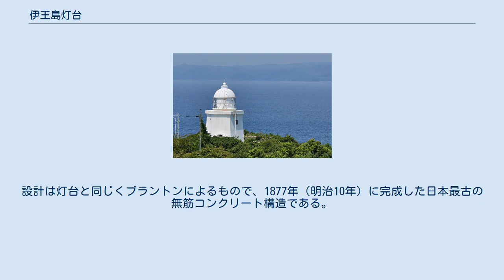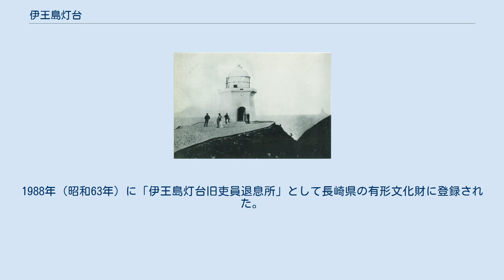伊王島灯台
伊王島灯台（いおうじまとうだい）は、長崎県長崎市の伊王島にある灯台。
 長崎港の入口、伊王島の北端に位置する。
現在の灯台は白色、六角形の鉄筋コンクリート造りで、2003年（平成15年）に改築されたものだが、灯頂部のドームは1870年（明治3年）の建設当時のものがそのまま利用されている。
 初代伊王島灯台 1866年（慶応2年）に江戸幕府が4カ国（アメリカ、イギリス、フランス、オランダ）との間で締結した江戸条約に基づき設置された全国八灯台（条約灯台）の中で、唯一九州に設置された。
長崎に灯台が設置された理由としては、貿易で深い関りのあったオランダの要望があった。
灯台の設計はリチャード・ヘンリー・ブラントンで、1870年（明治3年）6月に完成し仮点灯を実施、翌1871年（明治4年）7月に日本最初の鉄造灯台として本点灯された。
1945年（昭和20年）8月9日の原爆による爆風で大きく損傷を受け、1954年（昭和29年）9月に解体。
同年12月に四角形、鉄筋コンクリート造の灯台が完成したが、ドーム部分はそのまま流用され、旧灯台の基礎部分も遺された。
1971年（昭和46年）4月には近隣の陰の尾・樺島両灯台と共に無人化された。
2003年（平成15年）には設置当初の六角形の姿に改築された。
 伊王島灯台の傍らには、かつて灯台守の宿舎（吏員退息所）として利用されていた洋館が灯台資料館として開放されている。
設計は灯台と同じくブラントンによるもので、1877年（明治10年）に完成した日本最古の無筋コンクリート構造である。
1988年（昭和63年）に「伊王島灯台旧吏員退息所」として長崎県の有形文化財に登録された。